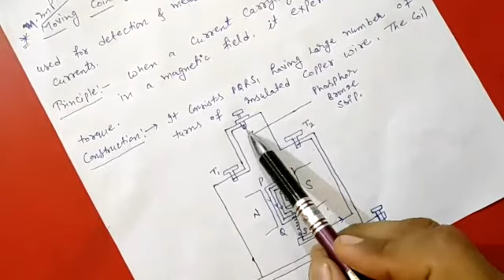Class- XII, Subject- Physics, Topic - moving coil, Unit - 3, Rawal BSK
Unit - 3,
Chapter- force on charge particle in electric and magnetic field

Rawal Online Classes Class XII Subject Physics Topic moving coil Unit 3 Rawal BSK